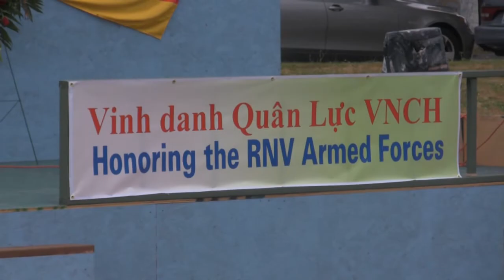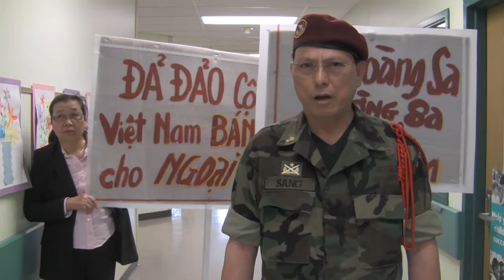WA State Vietnamese Coalition Organizes Protest Against China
June 19, 2011: Over 500 Vietnamese Americans gathered to commemorate South Vietnamese Army Day. Afterward, 300 of them marched in an hour-long protest around Seattle's Little Saigon district.

They called for China to give up claims over the Spratley and Paracel Islands in the East Pacific Sea, Bien-Dong ("South China Sea"). The Vietnamese Coalition of Washington State organized the events.

Video by Don Pham of Northwest Vietnamese News.